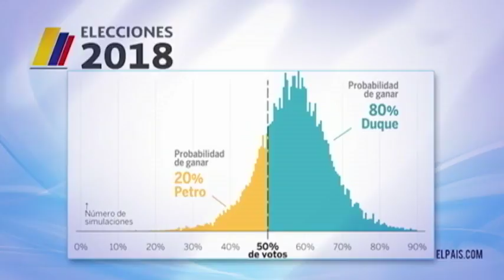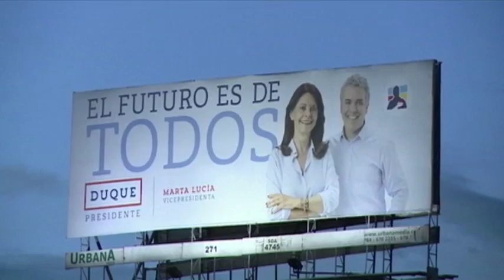Colombia decide su futuro este domingo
Iván Duque y Gustavo Petro dos tendencias diferentes, separados 180 grados ideológicamente el uno del otro. Este domingo se definirá cuál de ellos es el próximo inquilino de la casa de Nariño.